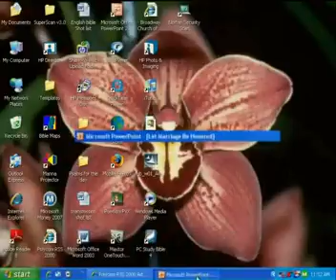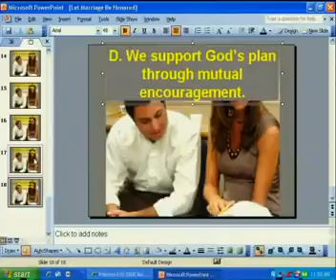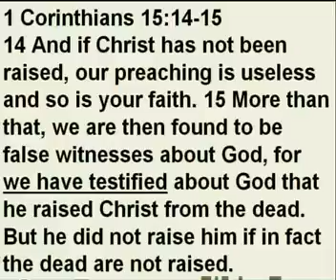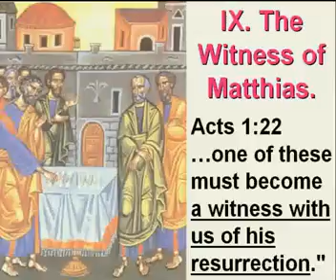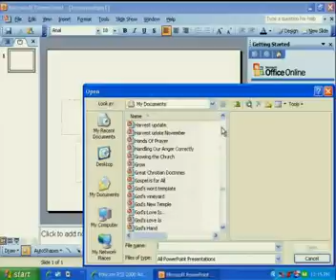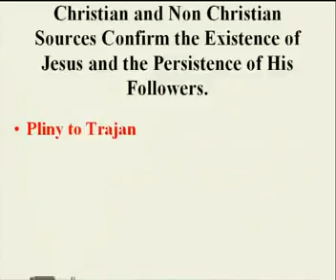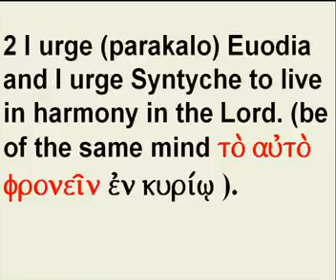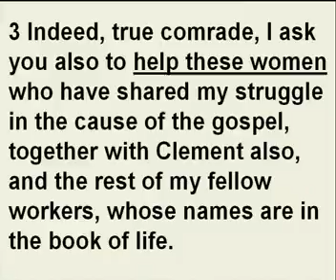D. Owen Philippians 3B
D. Owen, Philippians 3B MAR_26_2008_20:51